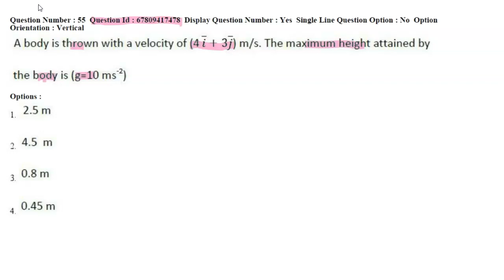a body is thrown with a velocity of (4i+3j)m/s.the maximum height attained by the body is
ECET-2021
ECET COACHING
ECET ONLINE COACHING
ECET IMPORTANT BITS IN PHYSICS
eamcet coaching classes
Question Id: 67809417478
IIT-JEE physics,
eamcet bits in telugu medium,
coaching classes in telugu,
coaching classes for mpc 2021,
eamcet coaching classes

This channel is created for Under Graduate Students, Engineering students can understand the concepts of Physics in a lucid manner.